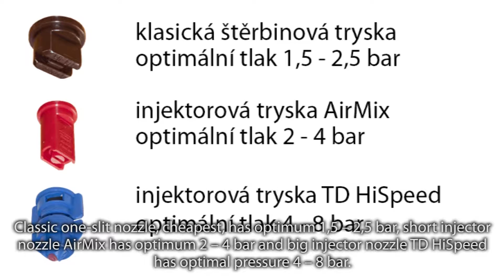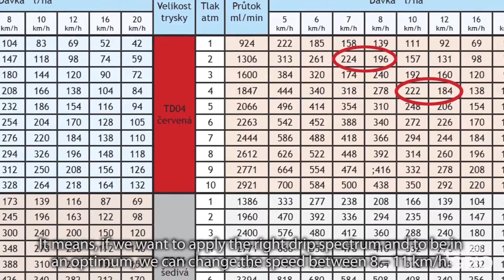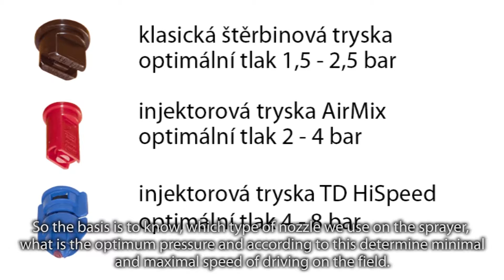18 Part Spraying with the optimum pressure for that nozzle type